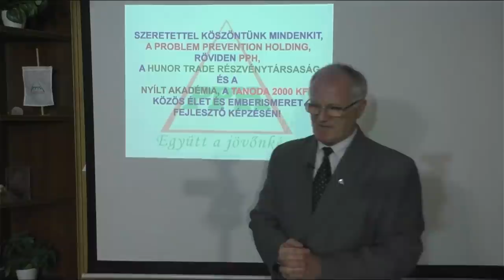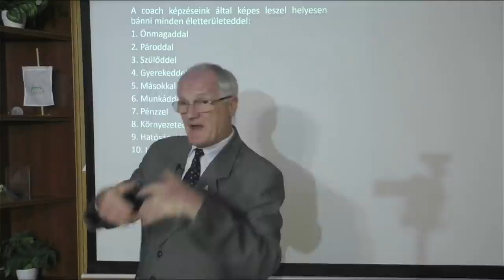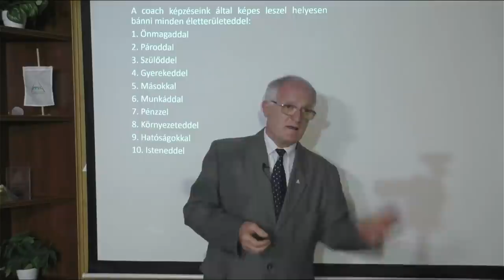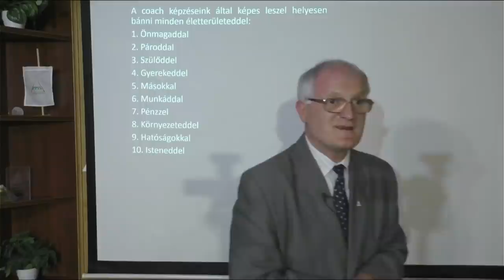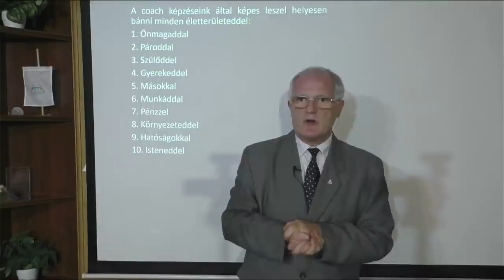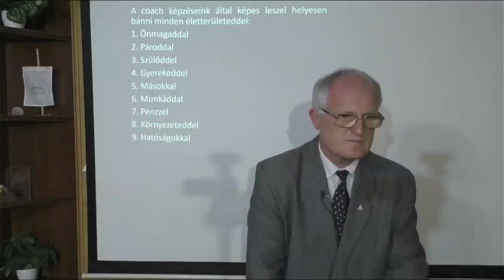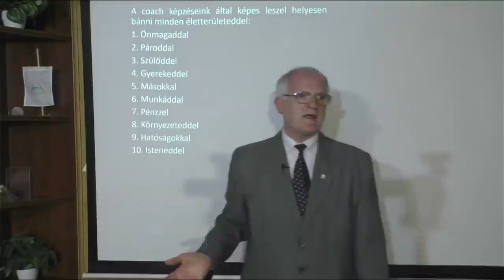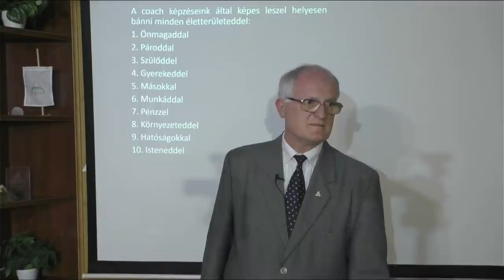2021 05 19 - A QVANTUMFIZIKA HASZNÁLATA A CÉLOK ELÉRÉSÉHEZ - Szedlacsik Miklós ember és életjobbító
A QVANTUMFIZIKA HASZNÁLATA A CÉLOK ELÉRÉSÉHEZ. Tudás és képességek a szabad, tudatos, boldog életért! Hozzáférhetsz a tudáshoz a következő linkre kattintva a weboldalunkon!